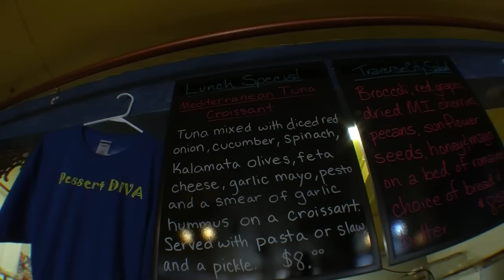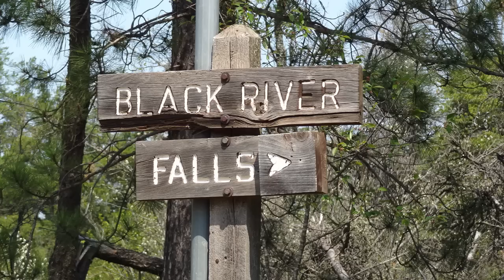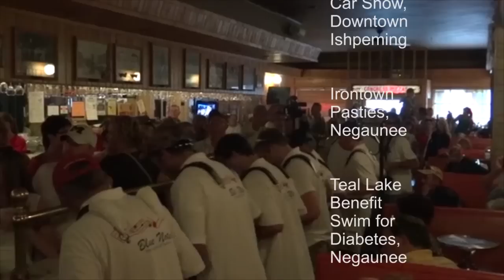Ishpeming-Negaunee, Marquette County's West End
This video shows the unique sights and events of Ishpeming and Neguanee - two charming small towns that make up Marquette County's West End. Videography by Superior Productions.
Music "Morning Coffee" used with permission from Triple Scoop Music.